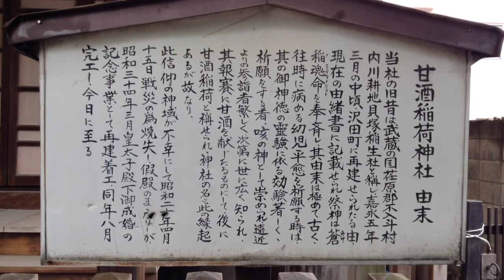甘酒稲荷神社---東京都大田区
2014年5月13日撮影。

東京都大田区大森北6-15-3にある甘酒稲荷神社。珍しい名前のこの神社、創建時期は不明ですがかつては稲生社と呼ばれ、1852年に再建されたといいます。咳に霊験があると言われ、平癒すると甘酒を奉納していたことから、甘酒稲荷と呼ばれるようになったと伝わる。